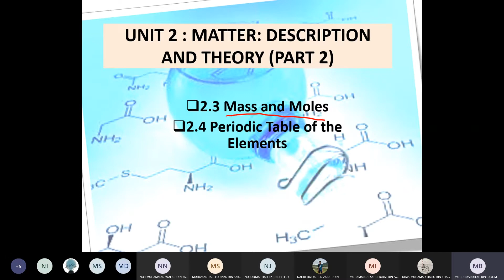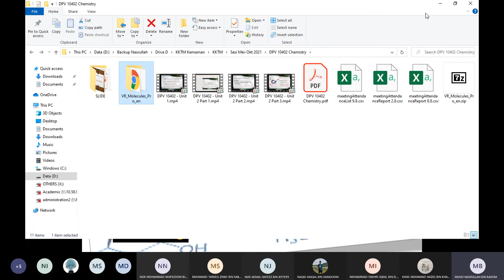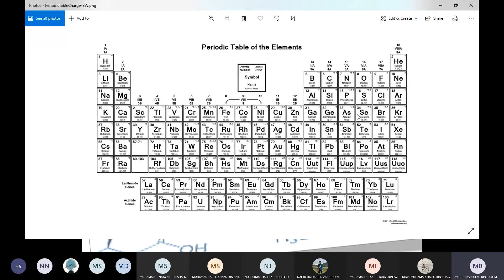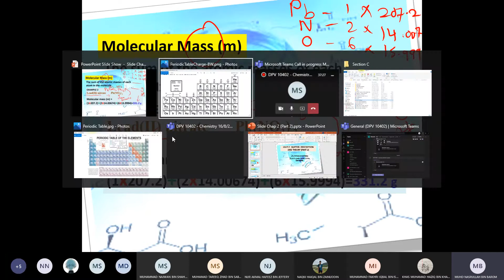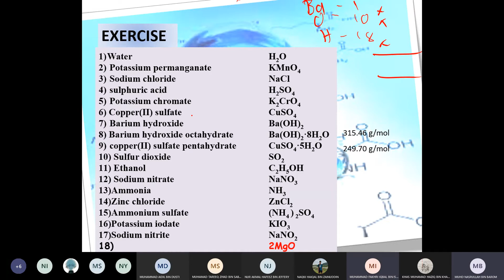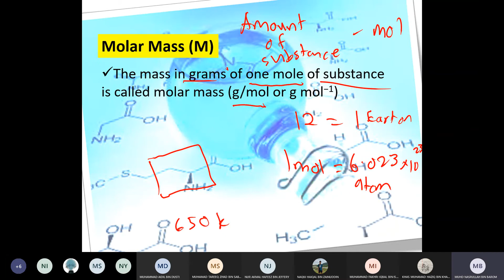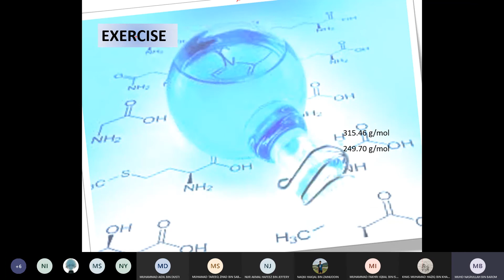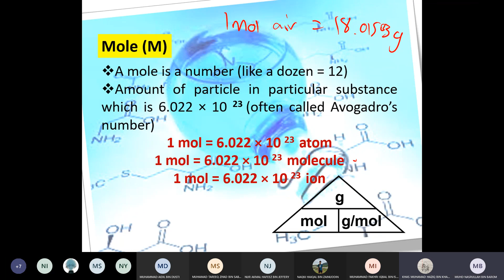DPV 10402 - Unit 2 Part 4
Kelas Online untuk subjek Chemistry
Unit 2: Matter : Description and Theory

Penerangan berkenaan dengan definasi bagi atomic mass, molecular mass dan molar mass serta pengiraan bagi setiap satunya.

Maaf sekiranya terganggu dgn suara latar atau bahasa yang kurang sesuai kerana video ini tidak di "edit". Video ini adalah untuk rujukan pelajar KKTM Kemaman yang mengambil subjek DPN 10402 - Chemistry